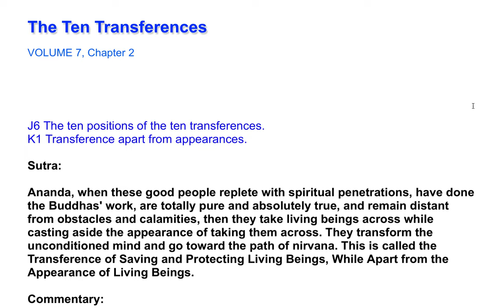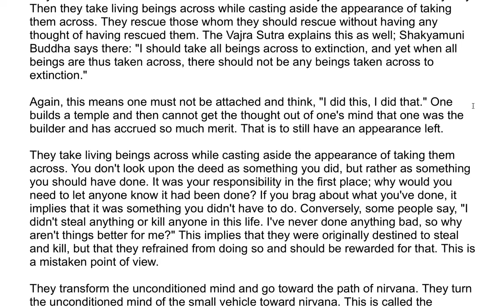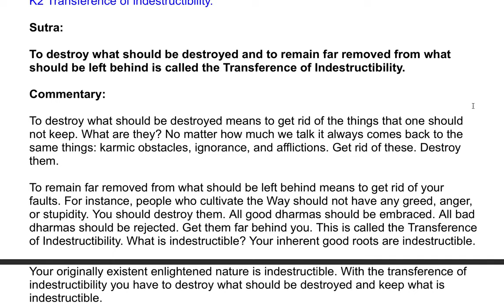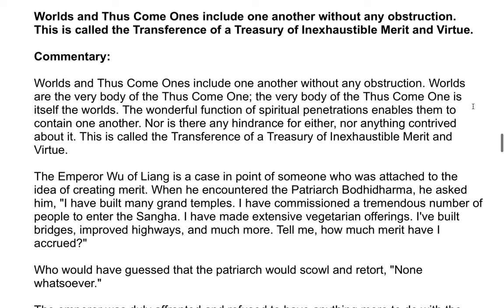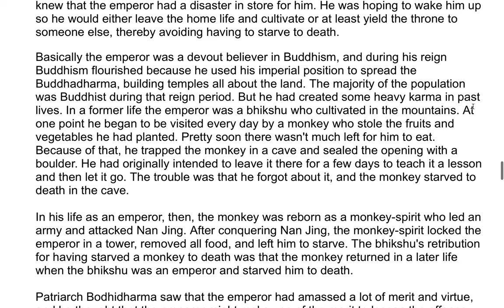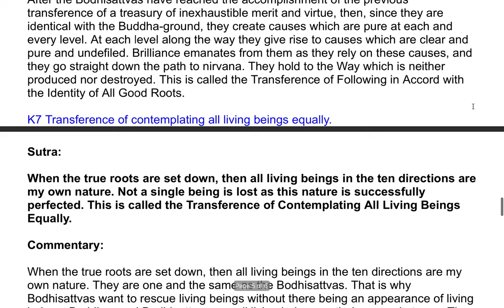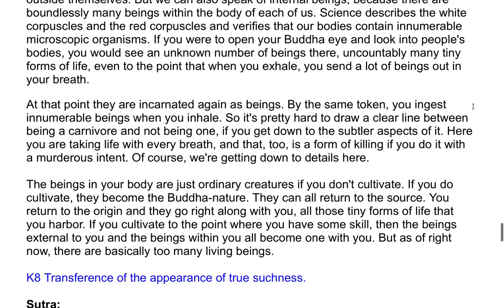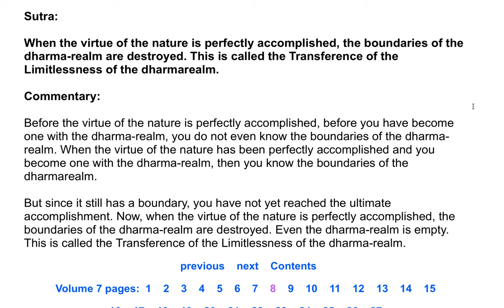The Shurangama Sutra| A Commentary by the Venerable Master Hsuan Hua 151